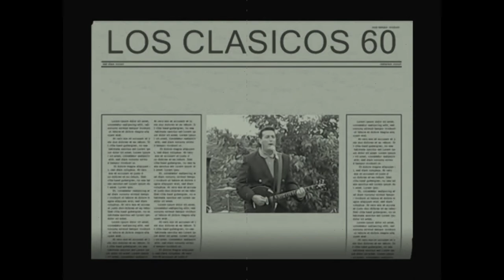Arturo Campos y los Clasicos 60S